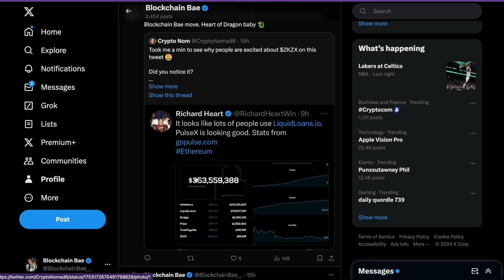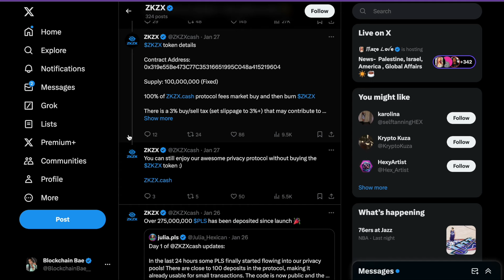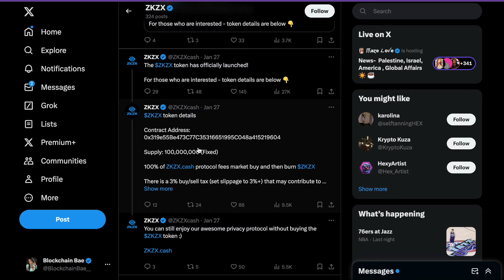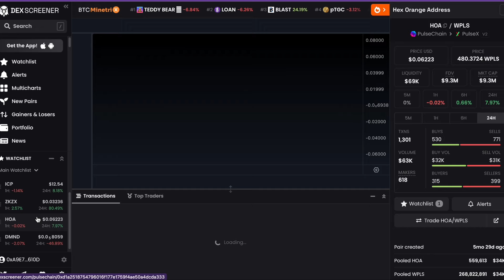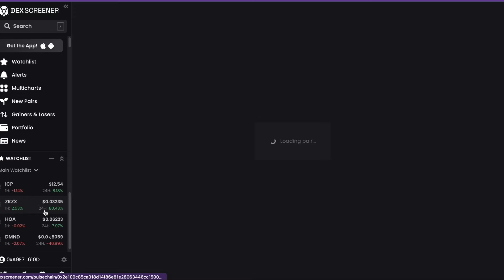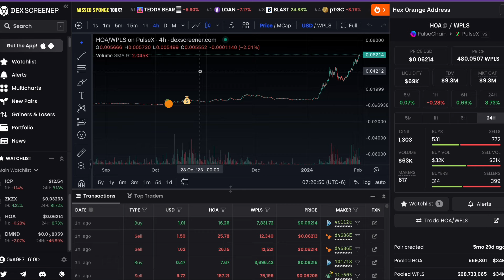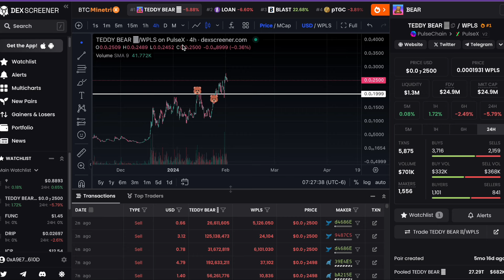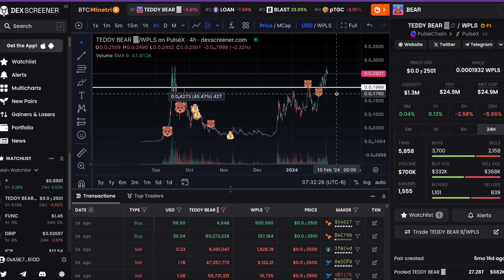ZKZX gains, Buying in, Some tokens are meant to be Held.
Signing Off,
Blockchain Bae 💋